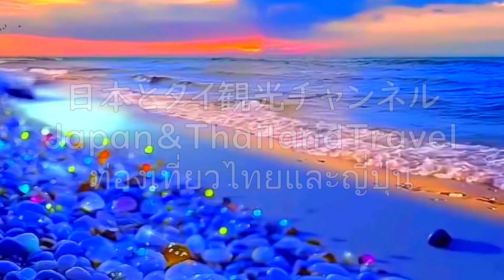タイらしき風情の中で優雅に舟旅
タイの自然の中、川を行く小舟旅！時に癒しの動画をご覧ください。こういうタイ観光もあるのです。